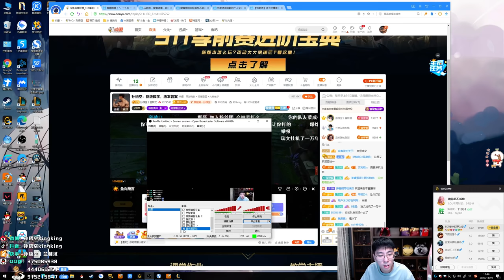【猴哥】蘭林漢悟空：鱷魚VS銳雯 國服 人頭不樂觀 我們趕緊推（20201119P4）